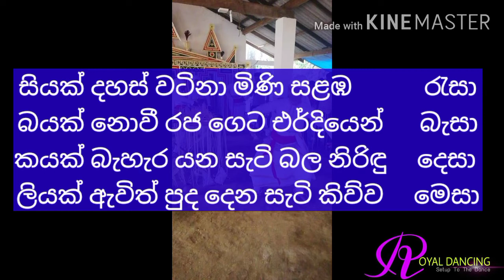සබරගමු පහන් මඩු ශාන්තිකර්මය (Sabaragamu Pahanmaduwa) Part 1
Poornima Harshani
උපුටා ගැනීම 📖️
ශාන්තිකර්ම සහ අභිචාර විධි - ඥානසිරි පීරිස්
සබරගමු පහන් පහන්මඩු යාගය - ගයානි දීපිකා මද්දුමාගේ
  🎵 Track Info:
 Title: Steps by Roa Genre and
 Mood: Holiday + Bright

The photos belong to their original owners
ඡායාරූප වල අයිතිය එහි මුල් හිමිකරුවන් සතුය